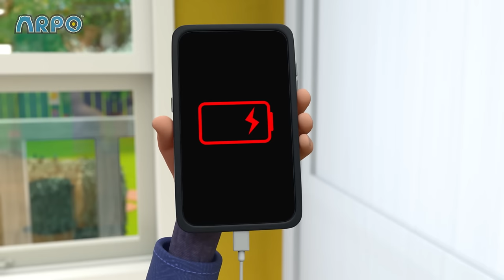ARPO vs Squirrel: Clone Wars! | 1 HOUR OF ARPO! | Funny Robot Cartoons for Kids!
Enjoy this compilation of the best episodes of ARPO the Robot Babysitter!

🤖 ABOUT ARPO 🤖

📺 EPISODES 📺

00:00 We Are Squirrel
03:38 Little Squirrel Lost
07:14 Squirrel Stole the Baby - ARPO to the Rescue
08:44 Squirrel STEALS Baby's Food !!!
10:08 Teddy Bear Trouble - Catch the SQUIRREL !!!
11:38 Baby Driver
15:05 Arpo the Robot - Low BATTERY!!!
18:26 Rocket Ship - Squirrel in SPACE!!!
19:55 Downhill DISASTER - Watch Out for the BEAR !
21:23 Arpo Vs Nannybot
25:00 Bringing Up Baby
28:27 Protect the Dominoes
31:54 Ice Cream a la Arpo
35:25 Accidents Happen!!
36:59 Arpo vs Shoppers - Get the Baby out the BOX!!!
40:09 Delicious
43:34 Daniel's Superhero Adventure
45:07 Arpo Falls in LOVE!!!
48:47 SPOOKY Supermarket Shopping - Escape from the ZOMBIES !!!
50:16 Lost Teddy
53:47 Arpo the Robot - Buggy on the LOOSE!!! - Stop that Dog!
56:52 Live and Let Pie